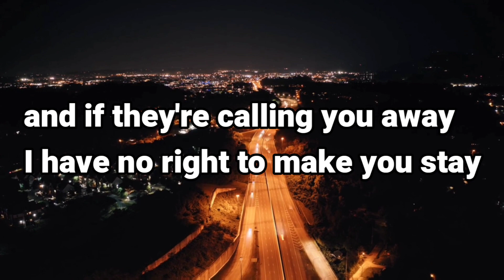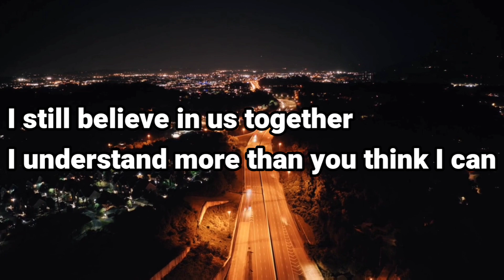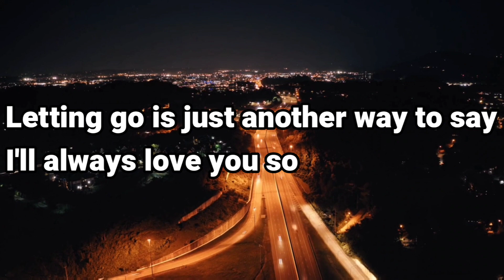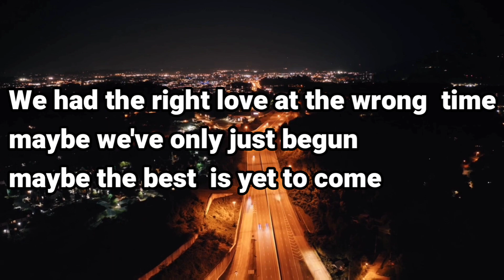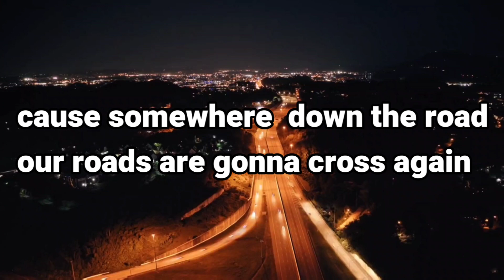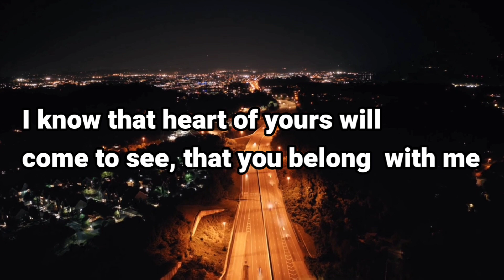Somewhere Down the Road - Barry Manilow with Lyrics (Cover song)